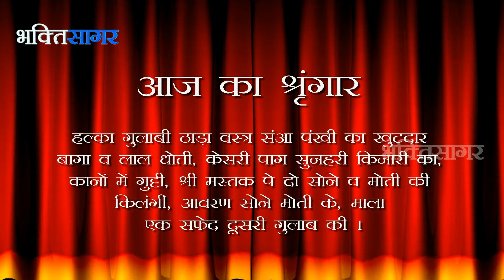Bhakti Sagar : Aaj Ka Darshan Chaitra Shukla Ekam 31 March 2014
Todays Date According to Hindu Calender, Todays Tithi, Sringar & Tomorrow's Sringar